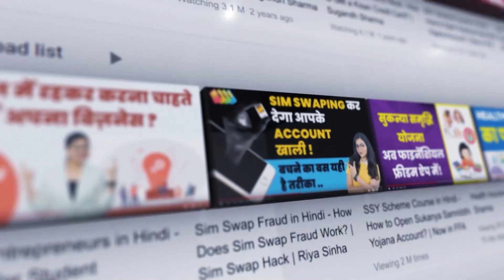Chikoo Farming | Earn 2 Lakhs Per Acre | चीकू की खेती कैसे करें पूरी जानकारी | Sapota Farming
Download the ffreedom app from the Play Store or App Store to learn more about this video

Learn how to start a successful chikoo farming business in this comprehensive guide. From choosing the right land to maximizing yields, this video covers all the essentials of chikoo farming. Get expert tips on irrigation systems, pest control, and more. Start growing this lucrative crop today!